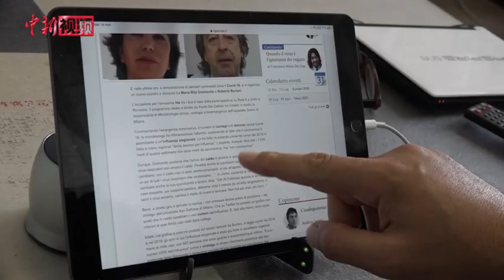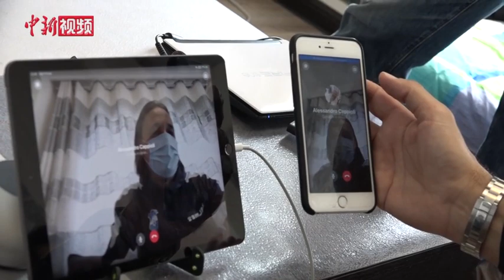意大利籍足球教练青海自行隔离：中国让我安心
镜头中这两位正在各自住所自行隔离的意大利人是青海省足球协会的外籍教练，负责青少年足球训练。3月6日，安杰洛和克劳迪奥从罗马出发当天下午抵达西宁后，便开始了14天的自行隔离生活。安杰洛表示，中国政府在疫情下果断采取措施，特别是老百姓积极响应和团结，能够把疫情控制住，让自己感觉很安全